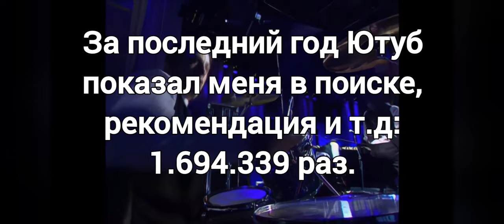Новогоднее Поздравление!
p.s Прочитайте закреплённый комментарии.